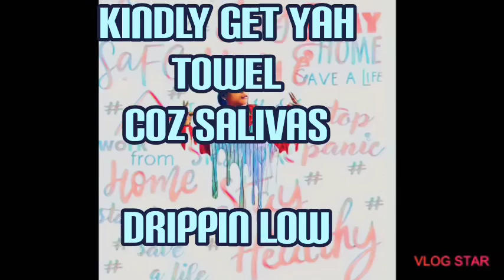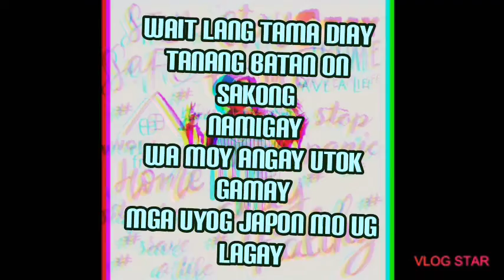Pakurat (mandug) audio lyrics video bisaya rap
Bisaya rap about what happen before on me At Mandug davao city .
Those things. Keeps on motivating me
To do what i want.😁😁😁😁😁😁